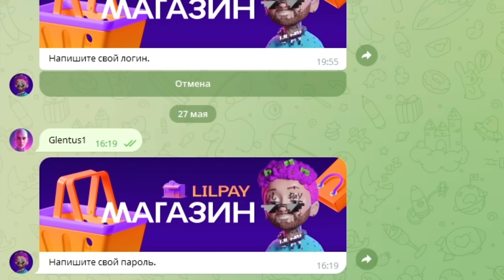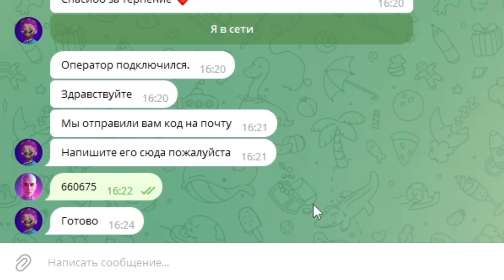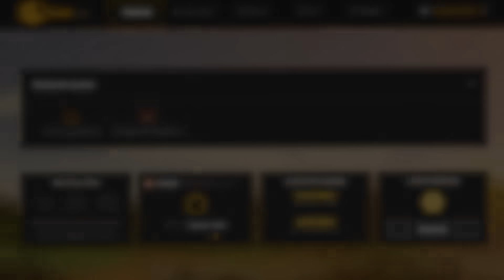ПОСТРОИЛ САМЫЙ ДОРОГОЙ ПАРК АТТРАКЦИОНОВ В РОБЛОКС! ROBLOX TYCOON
В этом ролике Я ПОСТРОИЛ САМЫЙ ДОРОГОЙ ПАРК АТТРАКЦИОНОВ В РОБЛОКС! ROBLOX TYCOON! Это будет ОЧЕНЬ ВЕСЕЛО и КРУТО !